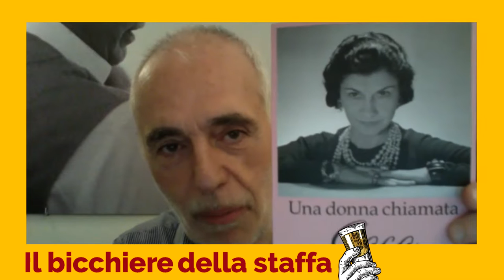Una donna chiamata Coco. Con Paola Giovetti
Il marchio Chanel, che si tratti di vestiti, borse o accessori, è da sempre considerato in tutto il mondo un sinonimo di eleganza. Se si pensa che la Maison ha aperto il suo atelier oltre un secolo fa, viene da chiedersi quale sia il segreto di uno stile che pare intramontabile, nonostante il veloce succedersi delle mode. Probabilmente è l’impronta della sua creatrice, della sua personalità forte e carismatica, della sua capacità di prevedere il futuro e il ruolo che la donna avrebbe assunto nella società.

Ma chi è stata davvero Coco Chanel? Quale donna si nasconde dietro al mito? Come ha fatto a creare dal nulla un impero, a segnare un’epoca, a trasformarsi in un’icona immortale?

Ne parliamo con Paola Giovetti e Ezio Quarantelli (Edizioni Lindau).